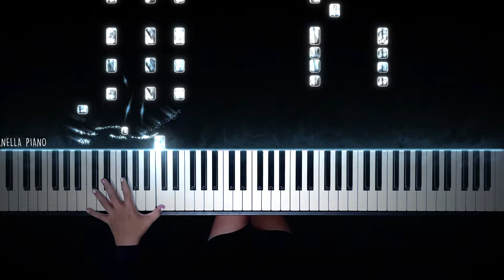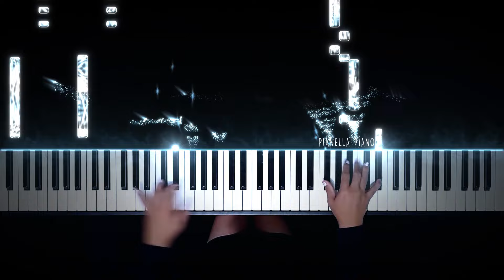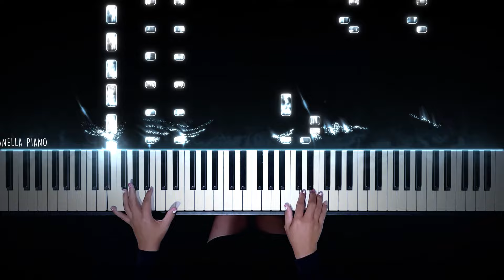(G)I-DLE - Super Lady | Piano Cover by Pianella Piano